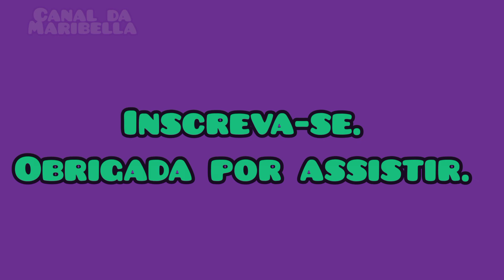ENCONTRE O FIDGTOYS | POP IT CORRETO | VÍDEO EDUCATIVO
Canal administrado e monitorado pela responsável.

36canaldamaribella